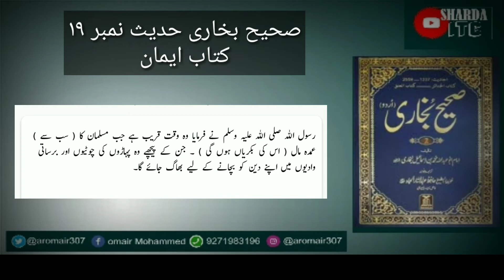Sahih Bukhari Hadees Number(19)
ان شاء اللہ صحیح بخاری کی تمام حدیثوں کو آوڈیو میں اپ لوڈ کیا جائیگا

آپ۔تمام حضرات سے گزارش ہے کہ ویڈیو کو شئیر ضرور کریں تاکہ جو لوگ پڑھ نہیں سکتے اور لوک ڈاون کی وجہ سے فری بیٹھے ہیں وہ لوگ اور امت مسلیمہ اس سے استیفادہ حاصل کریں

ساتھ ہی چینل کو سبسکرائب بھی کریں اور بیل آیکون کو پریس کریں تاکہ نیو ویڈیو کی نوٹیفیکیشن مل سکے